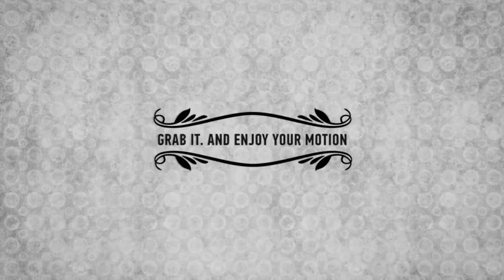Vintage Frames and Laurel Wreaths After Effects Template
This project includes more than 70 vintage looking twirl elements. All with alpha channel:

10 different resistible vintage frames;
6 different resistible laurel wreaths;
4 different patterns;
Single different looking twirls;
Stylish emblems for your cover
Very easy to use. Just grab and drop it on your timeline.
Music is not include.